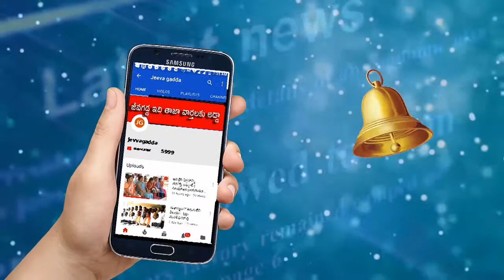వేలాదిగా వచ్చి.. బోనమెత్తారు | jeevagadda